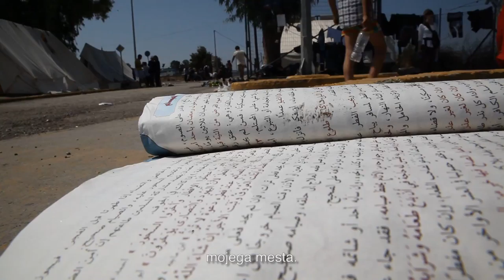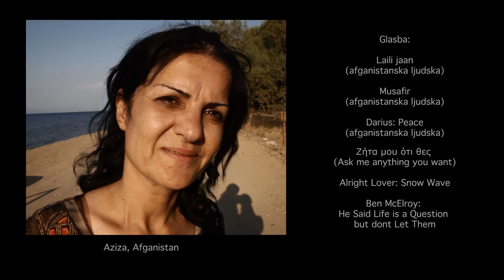Kdo je ta človek? / Hope and despair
Toni Poljanec in Tina Glavič Novak, Slovenia Kdo je ta človek? / Hope and Despair 2016; HD; 29’; color; sound;Producer: Hupa
Brajdič produkcija;Co-producer: SCCA-Ljubljana;

Avgusta 2015 sta se Toni Poljanec in Tina Glavič Novak podala na grški otok Lezbos, kjer sta posnela dokumentarni film sestavljen iz intervjujev z begunci, ki so preživeli travmatično pot čez morje iz Turčije na prenapolnjenih gumijastih čolnih. Ko begunci pristanejo na obali Evropske unije se obet upanja kmalu sprevrže v brezup. Njihova nova realnost postanejo prenapolnjena in slabo vzdrževana begunska taborišča. Sanje o boljšem življenju pa se zdijo nedosegljive.

In August 2015, Slovenian filmmakers Toni Poljanec and Tina Glavič Novak headed to Lesbos where they made the documentary video composed of numerous interviews with refugees who have endured the traumatic ordeal of travelling from Turkey on overcrowded inflatable boats. When the refugees reach the shores of European Union the prospect of hope soon turns into despair. Their new reality becomes an overcrowded and poorly maintained refugee camp. The dreams of a promised land have never been further away.